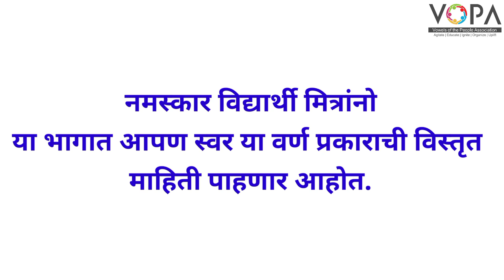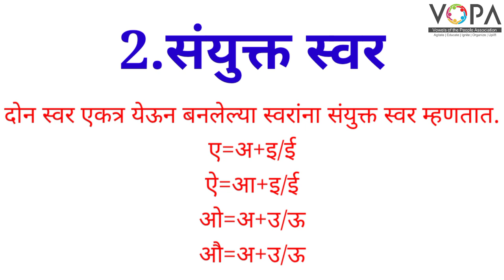८ वी | शिष्यवृत्ती | मराठी | वर्ण विचार | V3 | V-School